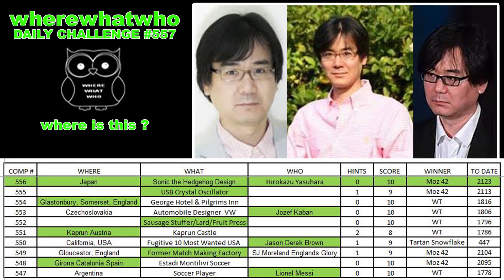wherewhatwho DAILY CHALLENGE #557